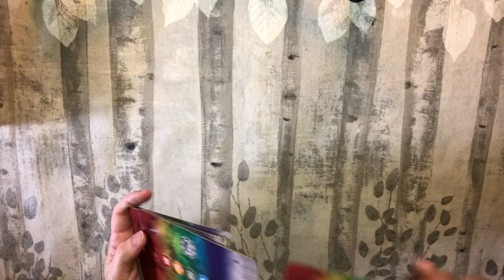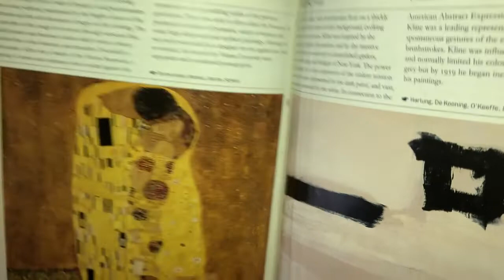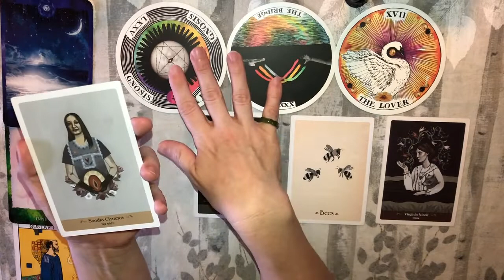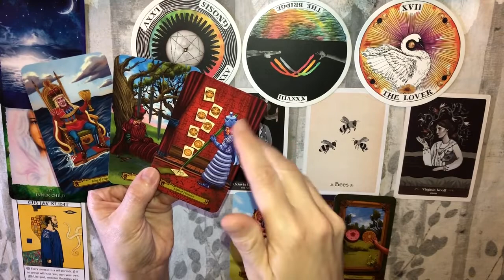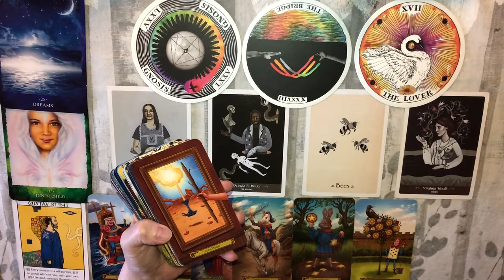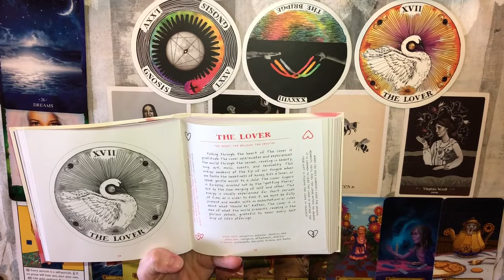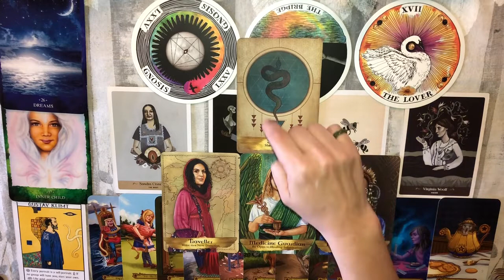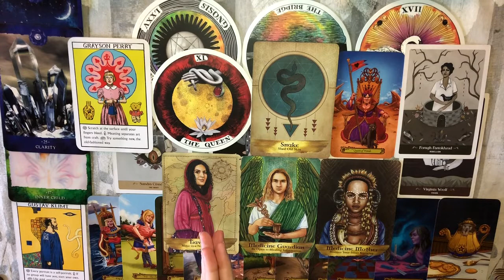CANCER!!! You're AWAKENING!!! Mirroring Transformations!! May 2020 Monthly Tarotscope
Cancer May 2020 Monthly Tarot Reading

Time Stamp 14:09

Decks Used:
Wild Unknown Archetypes
Literary Witches Oracle
Tarot in Wonderland
Angels and Ancestors Oracle Cards